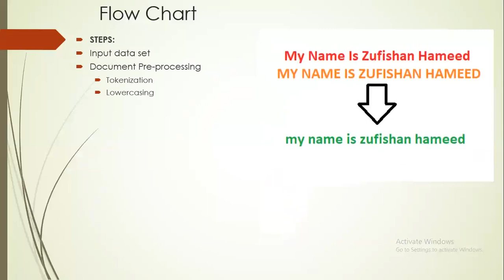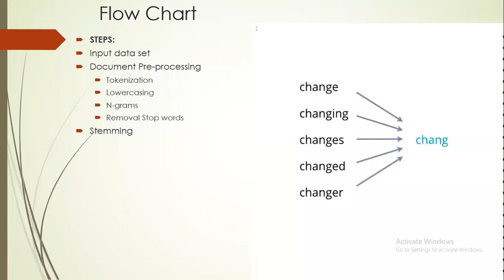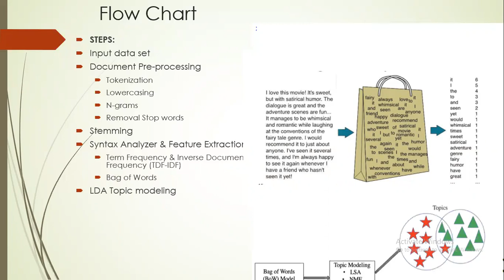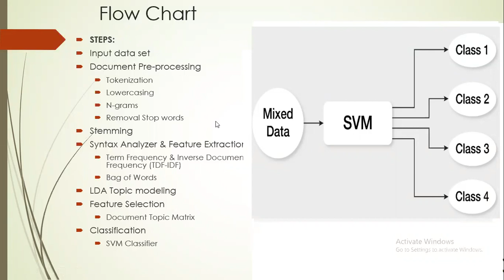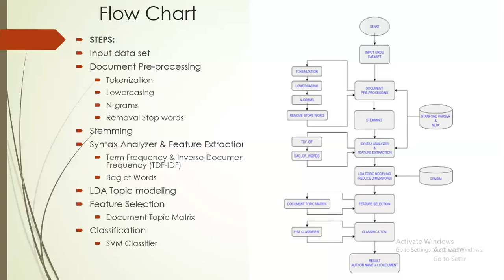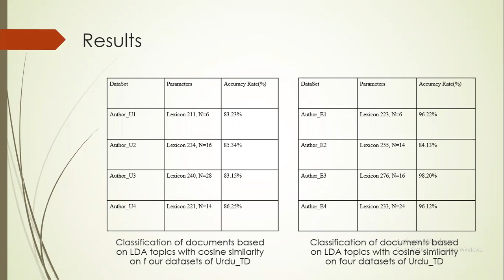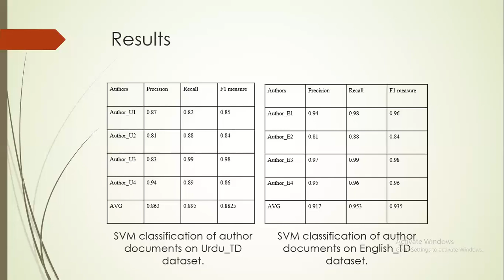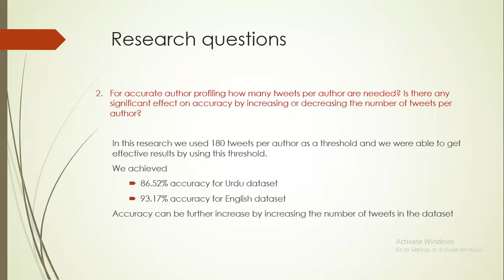ISD: Authorship attribution Techniques tutorial in Hindi/Urdu Explained Part2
Intelligence System Design